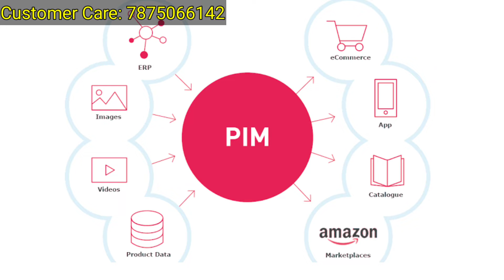Amazon Seller कैसे बने || How to Sell on Amazon || Arsh Management